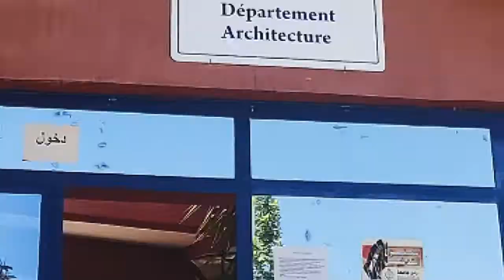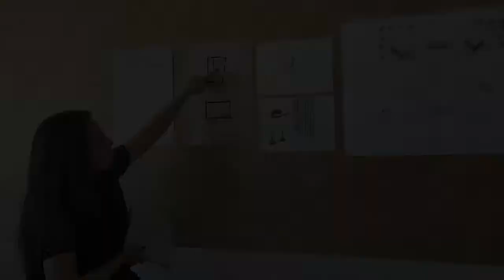DEPARTEMENT ARCHITECTURE - UNIVERSITE DE TLEMCEN